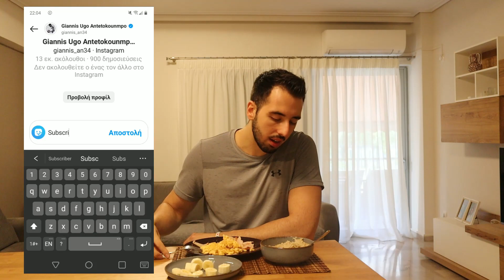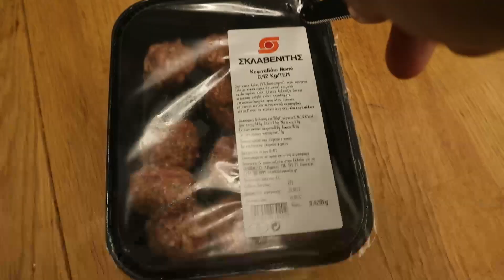Ζώ Σαν Τον Αντετοκούνμπο Για 24 Ώρες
Για τις επόμενες 24 ώρες θα ζήσω σαν έναν απο τους καλύτερους μπασκετμπολίστες του κόσμου, τον Γίαννη Αντετοκούνμπο!